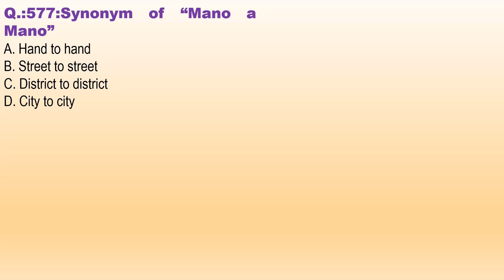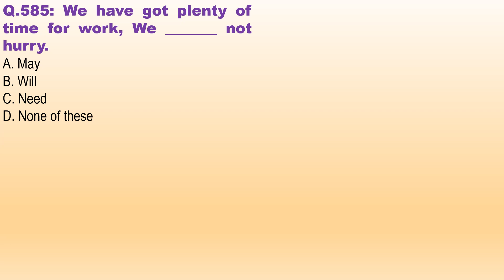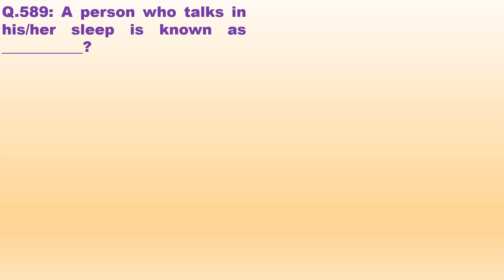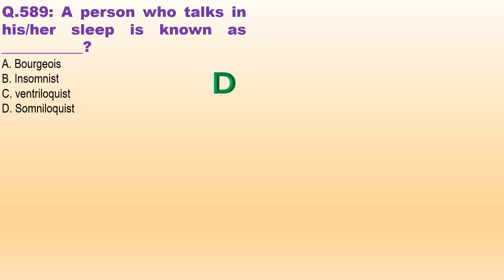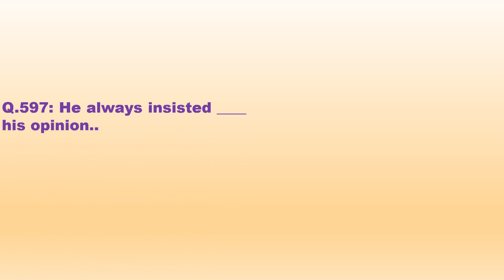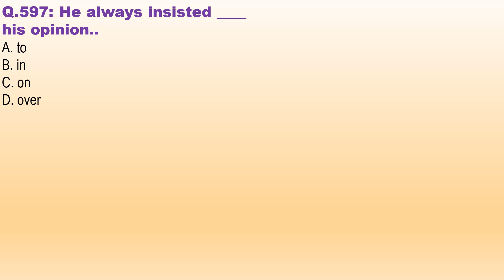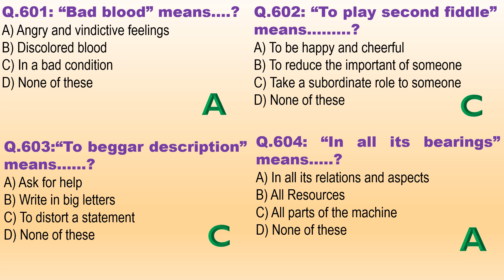English mcq lecture P-25| PPSC | FPSC | Tehsildar | ASF | Past Papers | Gk mcqs | upsc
Category of Subjects:- English mcq lecture P-25| PPSC | FPSC | Tehsildar | ASF | Past Papers | Gk mcqs | psc | upsc | tips
si | anf test date | engineering jobs | civil engineering | viral mcqs | most important | mcqs | viral | viral video | trending | tend | shorts | for you